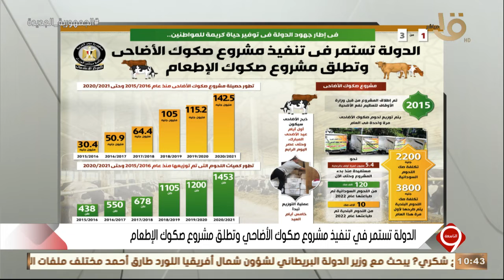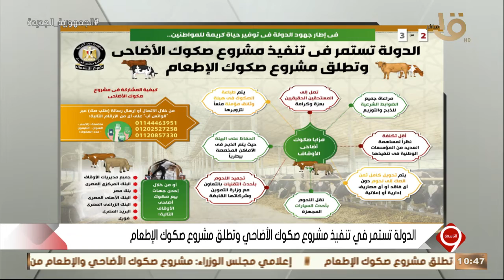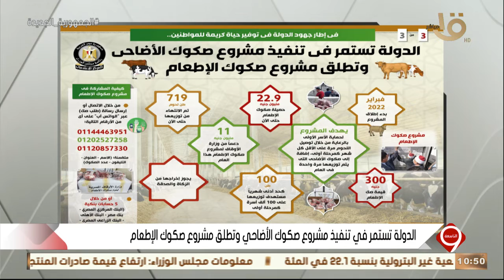التاسعة | الدولة تستمر في تنفيذ مشروع صكوك الأضاحي وتطلق مشروع صكوك الإطعام